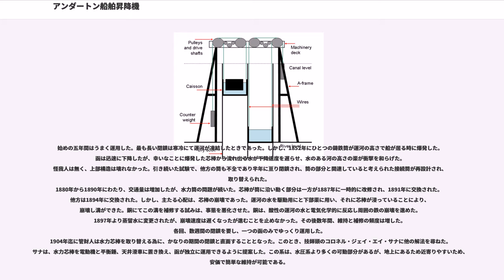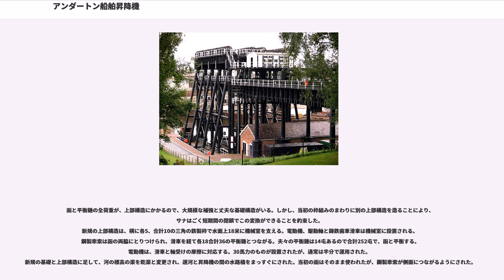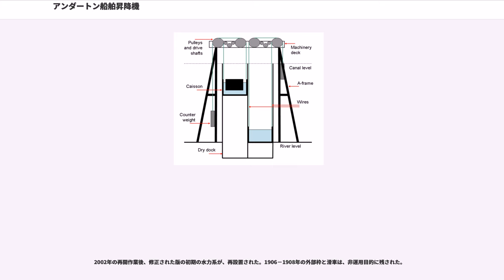アンダートン船舶昇降機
アンダートン船舶昇降機は、イングランド北西のチェシャー、アンダートン村近くにある船舶昇降機。航行可能水路であるウエバ河とトレント-マセイ運河の高低差15.2メートルを垂直に結んでいる。

この船舶昇降機は西暦1875年に建設され、1983年に崩壊し閉鎖されるまで100年以上使われた。2001年に再生に向けての作業が始まり2002年に再開した。この昇降機と付属する訪問者施設およびその展示は、英国水路局により行われている。イギリスにて稼働するただ二つの船舶昇降機である。もうひとつは、スコットランドのファルカーク・ホイールである。

ローマ時代からチェシャー平原の下の岩塩鉱床から塩が抽出されていた。17世紀の終わり迄には、主要な岩塩鉱山産業の発展により、チェシャー付近に「塩の町」と呼ばれるノルビッチ、ミドルビチ、ナンビチ、ウインスフォードができた。

1734年のウエバ河航路の完成によって、ウインスフォードからノルビチを経てウエバ河がマセイ河に合流するフロジャムまでの塩輸送路ができた。一方、1777年にトレント-マセイ運河が開通した。この運河はウエバ河航路に沿っており、より南方のストーク付近の炭坑と陶磁器の産地まで伸びていた。

二つの航路の所有者は、お互い戦うより一緒に働いた方がより利潤があると決断した。1793年には船溜りが、アンダートンでウエバ河の北岸で掘られ、それにより河が15.2米上にある運河の斜面の元迄伸びた。二つの巻上機、塩滑りと石炭港にある巨大な飼い葉台をまねた船台がある、財積換え施設が二つの航路間で建設された。1801年に建設された第二岸壁にもこれらは拡張され、1831年には舟溜りへの第二入り口が建設された。

1870年までに、アンダートン舟溜りは双方向の主要な積換え場となり、巨大な倉庫、3個の独立倍船台と4個の塩滑りがあった。しかし、積換えは時間も費用も要したため、ウエバ航路管財人は2つの航路がお互い直接通過できることを許す必要があると考えた。閘門が試案されたが、適当な場所が無く、運用による水の浪費のために捨てられた。1870年に、管財人は航路間に昇降機を公式提案した。アンダートン船溜まりは明らかにその船舶昇降機を設置すべき地点であった。管財人とトレント・マセイ運河の所有者は、北スタホドシャー鉄道会社に、費用の負担を依頼した。この交渉は失敗し、管財人は自らの予算で進めることとした。

管財人は、技師頭のエドワード・リーダ・ウイリアムスに船舶昇降機の設計を依頼した。リーダ・ウイリアムスは熟慮の末、お互いに平衡錘となることで昇降に僅かの動力しか要らない水満の対の函を用いることを提案した。鎖を頭上の平衡輪を経て対の函を繋ぐ類似の船舶昇降機が、1835年に大西部運河で完成していた。この設計は、負荷函を支える巨大な石作りの上部構造を必要とした。リーダ・ウイリアムスは、水封の水力芯棒を用いて函を支えたら、地下に埋められた芯棒と筒で重量を支えるので、とても小さな上部構造が使えることを発見した。彼は水力技師のエドウィン・クラークが設計・実験したロンドンの王立廢船渠の水力船舶昇降機と乾渠をみてヒントを得たのかもしれない。

船舶昇降機は水力芯棒案に決定し、リーダ・ウイリアムスはエドウィン・クラークを主設計者に任命した。その時、アンダートン船溜りは、ウエバ河北岸の開口で、小島を囲んでいた。この島に建設することとした。二つの錬鉄の函は長さ22.9メートルで幅4.7メートル深さ2.9メートルであり、夫々二艘の21.9メートルナロウボートか幅4メートルまでの艀を収容できた。各々の函は252トン（満水時。空では90トン）である。排水により、船舶の有無にかかわらず重量は同じである。おのおのの函は一つの鋳鉄の垂直な芯棒（長さ15.2メートル、内径0.9メートル）で支えられ、埋められた筒（長さ15.2メートル、直径1.7メートル）の中で移動する。河の高さでは、函は水に満たされた砂岩張りの部屋にある。地上の上部構造は、函の案内と上部作業場、歩道と取り付け階段の支えをする7本の鋳鉄管の柱からなる。上部では、トレント・マセイ運河と50.3メートルの両端に錬鉄製の水門のある錬鉄製水路橋で連結された。

通常の運用では、2本の水力芯棒は5インチの管で直接的に接続され、水が動くことにより重い函が降り、軽い函が上昇した。昇降の始めと終わりには、調整のために各筒が独立に蓄電池か上部にある10馬力の蒸気機関で...